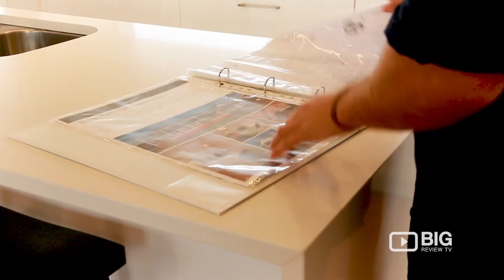Kookaburra Homes in Adelaide building Custom Homes and Home Construction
Kookaburra Homes is a Murray Bridge and Adelaide based new home builder. With over 25 years experience in the building industry we have adopted an individual approach to home building that allows us to create stunning, high-quality homes in a professional and sustainable manner.

Kookaburra Homes
102 Portrush Rd Adelaide SA 5070 Australia